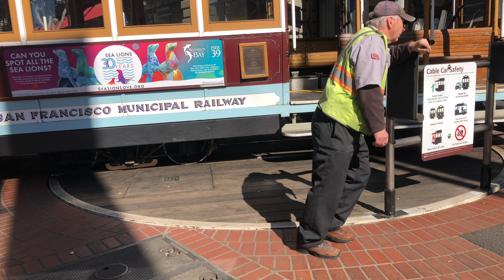Cable Car Turnaround (San Francisco, California)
Cable Car Turnaround
San Francisco's trolley car is turned around manually.